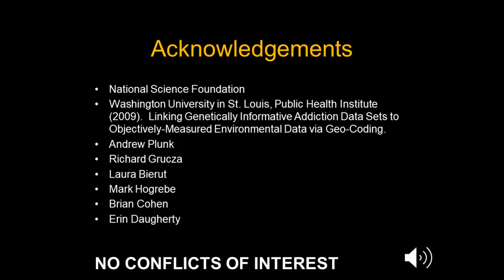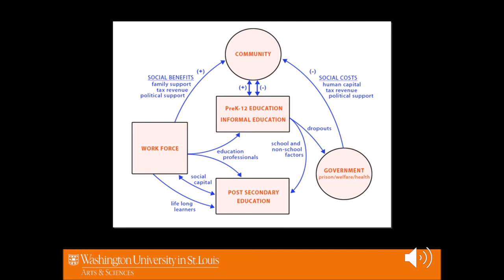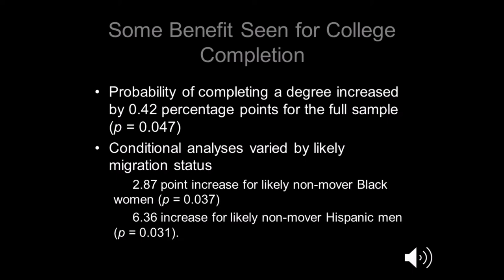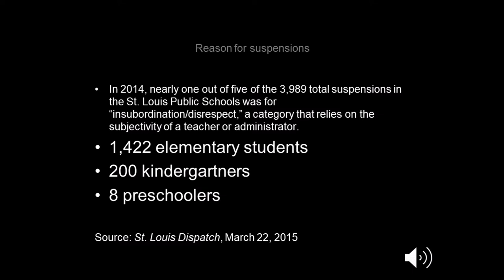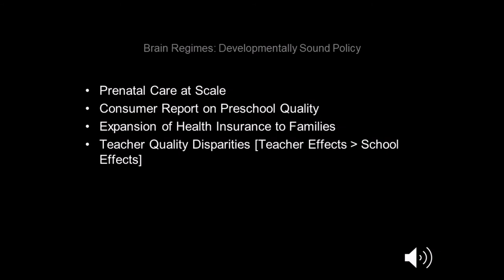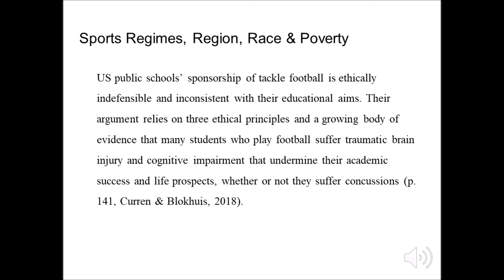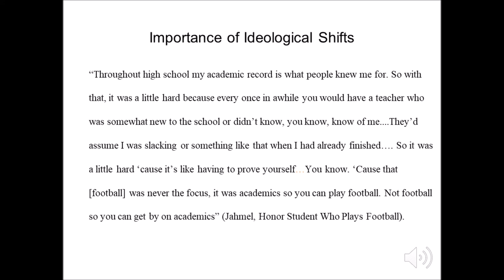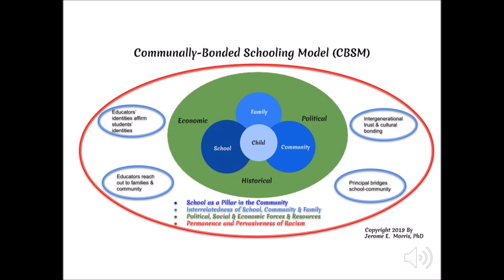PMENA19 Plenary - Tate & Morris - Regional Brain Regimes to Support Mathematical Attainment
William F. Tate IV, Washington University in St Louis
Jerome E. Morris, University of Missouri - St Louis